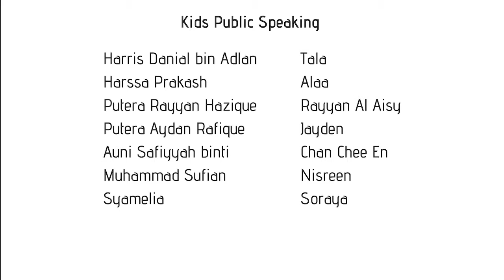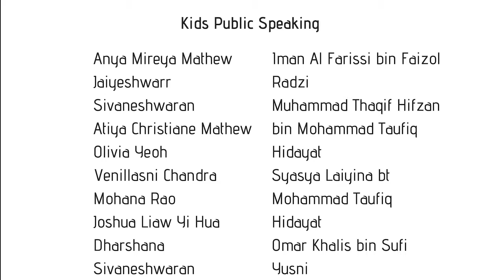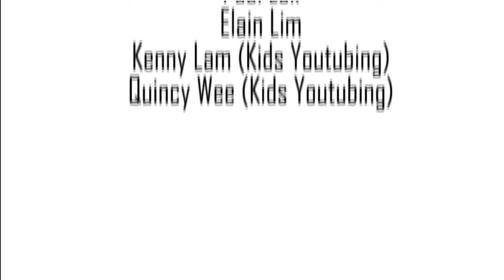Brand Ambassador Program at Zoo Negara - Johan Speaking Academy